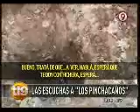Telenueve - Más escuchas telefónicas a los pincha caños